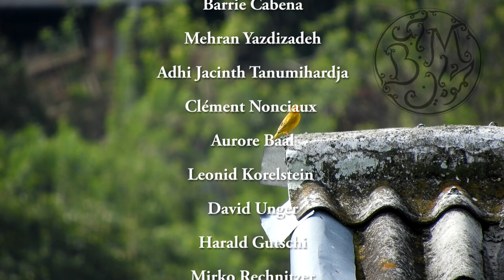Valmandel: Spring Sonata (dedicated to Eva Maria Riegler)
Violin: Sabin Laviniu Penea
Harpsichord: Babak Mahmudian

(0:00) Adagio-Allegro-Adagio-Allegro
(5:01) Andante
(10:03) Siciliano
(11:32) Menuett